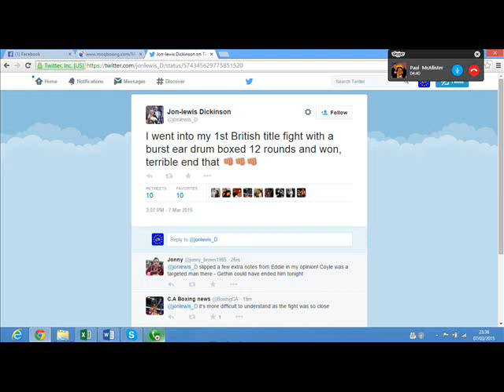Tommy Coyle Vs Martin Gethin Fixed!?